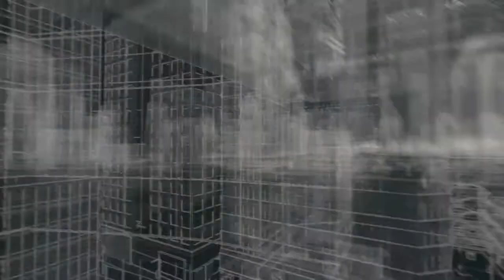Watch Dogs achievement guide Read-only